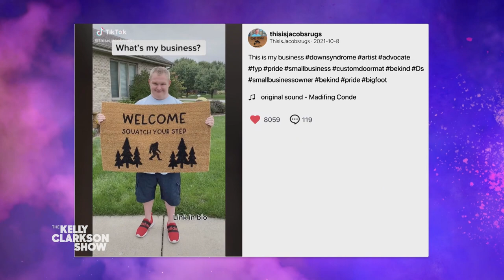Jacob Supports Fellow Down Syndrome Community With Hand-Painted Doormat Business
In honor of World Down Syndrome Day, Kelly meets Jacob, a Chicago man with Down syndrome, who has created his own business selling hand-painted, personalized doormats in support of fellow people living with Down syndrome. Jacob dials-in with his mom Melanie and shares how his small business, "This Is Jacob Rugs," came to be, and surprises Kelly with a custom Kelly Clarkson Show doormat! Pilot Pen awards Jacob $1,000 for his amazing business. Be unstoppable with the go-to pens of The Kelly Clarkson Show, the smooth G2 and erasable FriXion by Pilot.